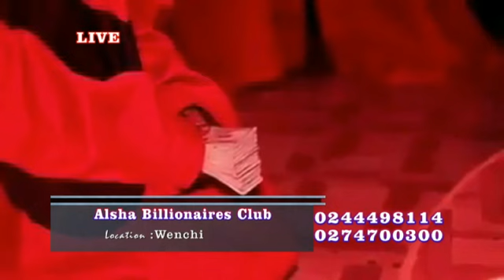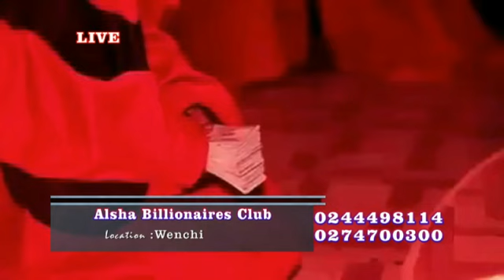Alsha billionaires club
Financial group